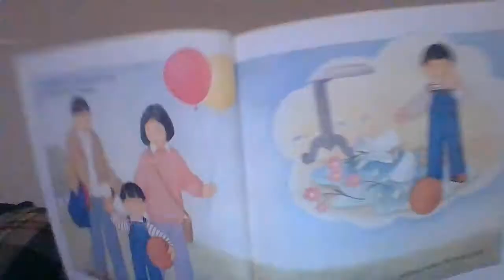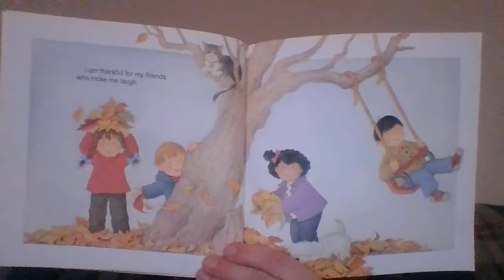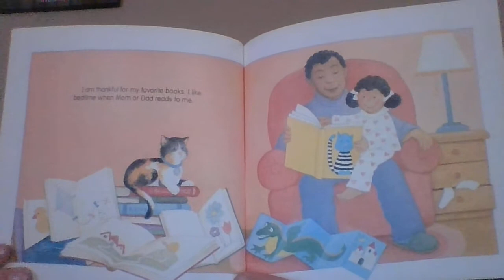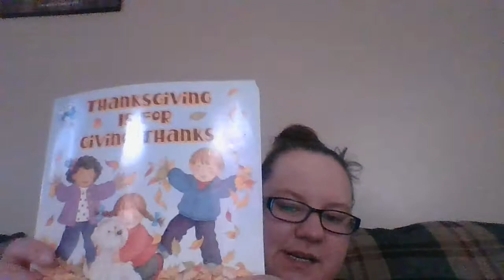Thanksgiving is for Giving Thanks